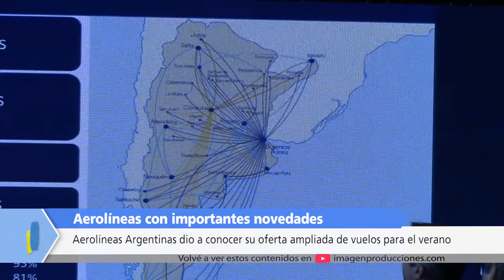FABIAN LOMBARDO - AEROLINEAS ARGENTINAS POR OTRO VERANO RECORD